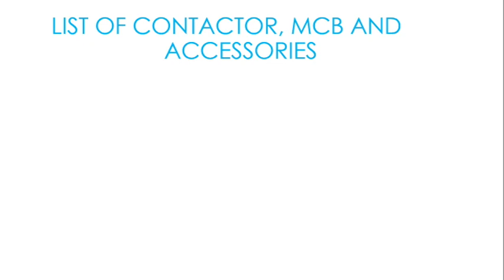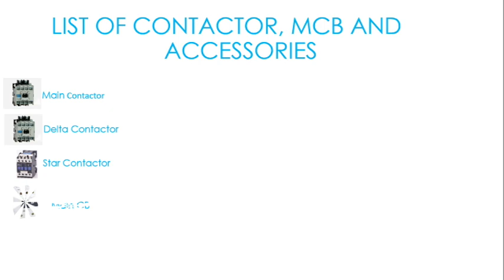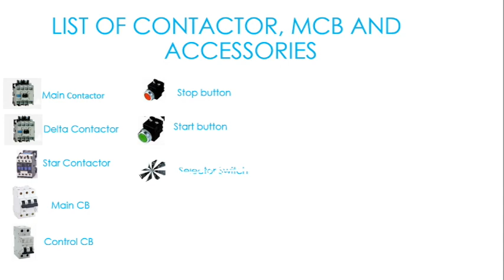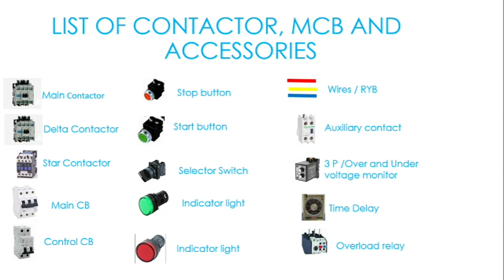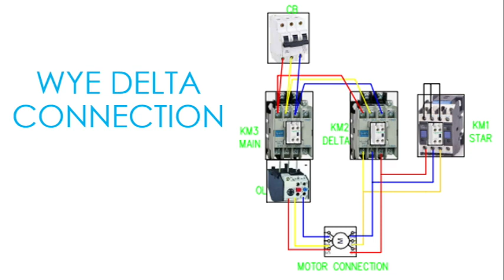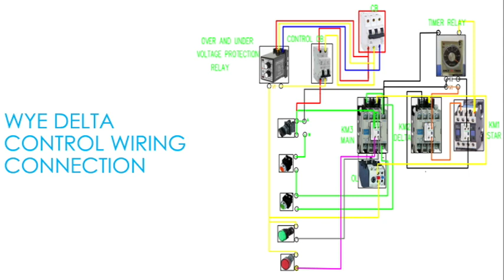MOTOR CONTROL WYE DELTA CONNECTION DEMO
HOW TO FAMILIARIZE THE CONNECTION OF WYE DELTA CONNECTION